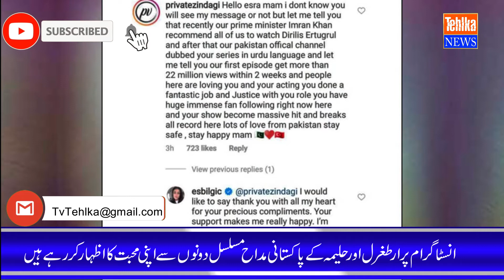'Diriliş: Ertuğrul' star Esra Bilgic excited to meet Pakistani fans